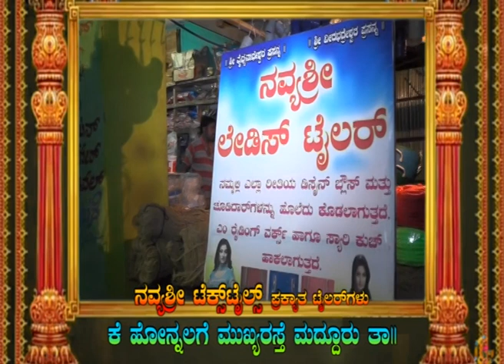Nagraju book stall & NAVYASRI Textiles K HONNALAGE maddur